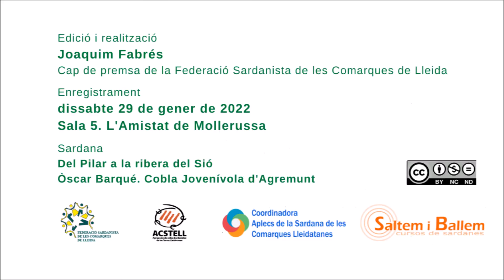Saltem i Ballem 2022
42 centres educatius
+ de 2.000 alumnes

Pilar Torrades
president del Saltem i Ballem ens presenta les novetats en l'ensenyament de la sardana per aquest any